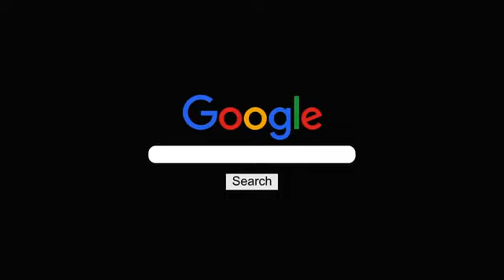Best Laparoscopy Gynecologist Surgeon Clinic in Bhubaneswar for ovarian Cyst treatment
Dr. Rabi Satpathy is one of the Best Gynecologist of Bhubaneswar, Odisha. He is considered to be one of the top Gynecologist, Infertility Consultant, Laparoscopy surgeon of Bhubaneswar, Odisha.
He has pioneered in the treatment of gynecological Laparoscopy, hysteroscopy, infertility treatment, fibroid management, pcos/ pcod, abnormal uterine bleeding, sexual dysfunction, intimacy issues, uterine prolapse & cosmetic gynecology.
Dr. Rabi Narayan Satpathy is currently regarded as the first cosmetic gynecologist of odisha. All types of Gynec diseases being treated by him along with all gynec surgeries including Hymenoplasty in bhubaneswar. He practised only at Ashu Skin Care, Bhubaneswar.'
Dr Rabi Satpathy is a senior obstetrician and a gynaecologist Laparoscopy Surgeon, Infertility Specialist & Cosmetic Gynec surgeon par excellence With 20 years of expertise in the field of obstetrics and gynaecology in Bhubaneswar, Odisha.
With more than 30000 successful operations to his credit, Dr  Rabi Satpathy is considered among the top 10 gynecologist surgeons of Odisha. Dr Rabi provides complete health care to women by bringing state-of-the-art medical technology, knowledge & scientific bent of mind in resolving Gynecological ailments.
The best thing of Dr Rabi is keeping the optimum absolute privacy of the patient. Dr Rabi satpathy is Odisha's first trained Aesthetic Gynecologist, who provides "complete wellness" for women by providing a spectrum of health care services for adolescents, women of reproductive age and post-menopausal women along with Cosmetic Gynecology procedures like Laser Non Surgical Vaginal Tightening, Use of PRP in vaginal Aesthetics & Hymenoplasty surgery.His clinic Ashu Skin Care is also known as one of the best Gynecology & Skin clinic in Bhubaneswar.odisha and India.
Consult Bhubaneswar's Best Gynecologist , Obstetrician, Laparoscopy & Hysteroscopy Surgeon, Minimal Invasive Surgery Specialist Doctor & Best Doctor for Women Diseases in Bhubaneswar (Dr. Rabi Narayan Satapathy). His vision is for women of the world to realize the best potential standards of physical, mental and sexual health throughout their lives.